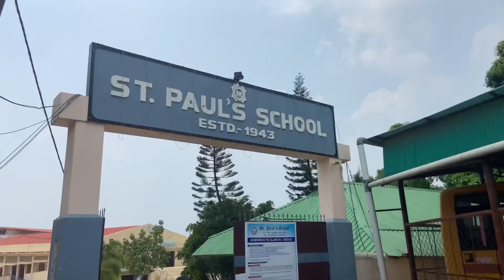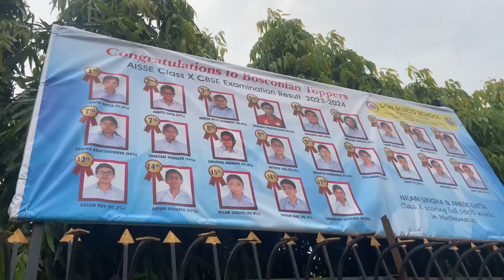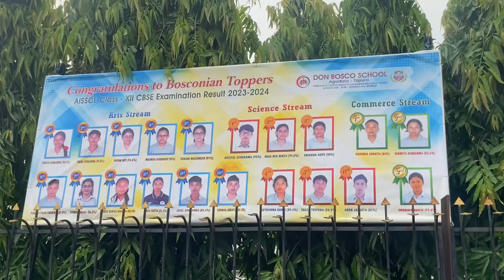Why I need to visit in differents schools?😃DON BOSCO,ASSAM RIFLES and ST. PAUL’s School😍